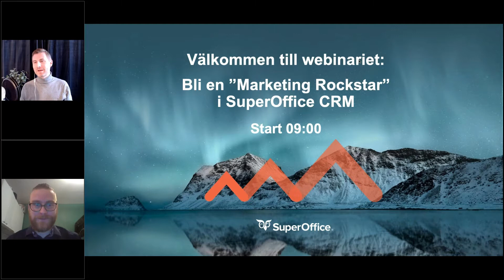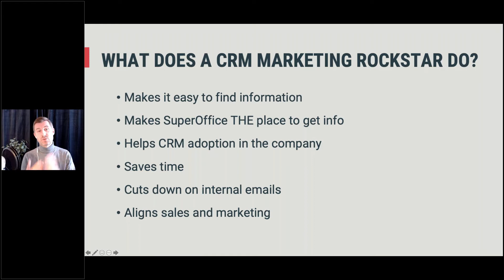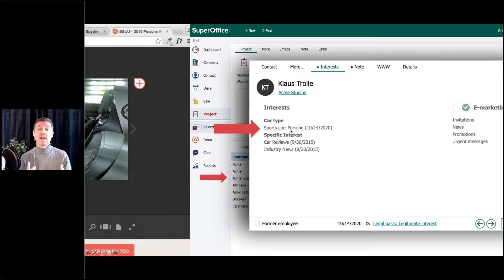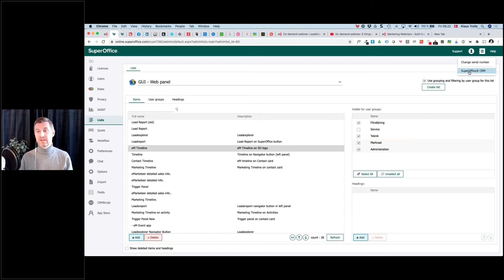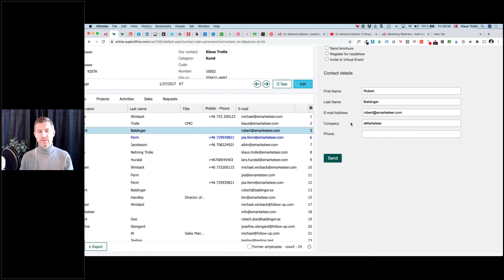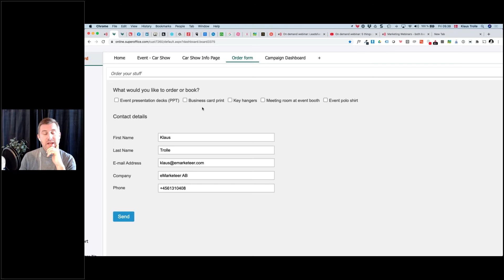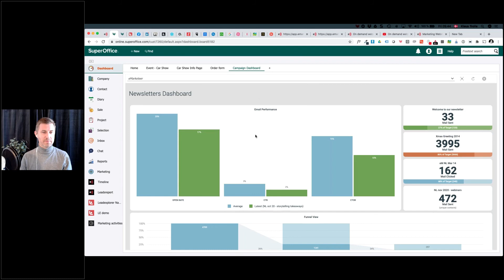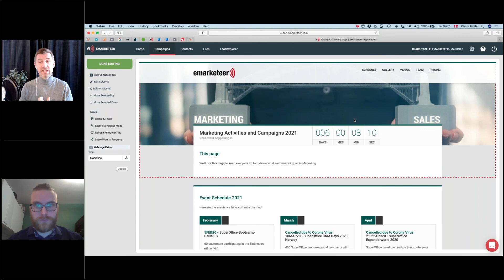[In swedish] On-demand webinar: Bli en marketing rockstar i SuperOffice CRM